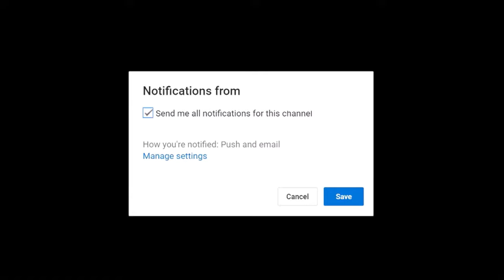Tea Time | Tea Shop | Cha | Famous Milk Tea | Ginger tea | Jtv Production